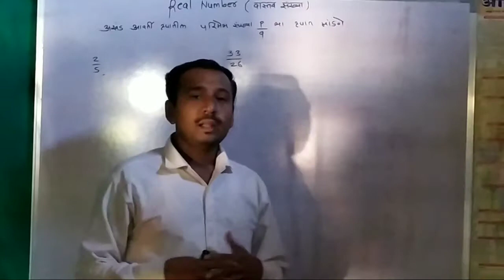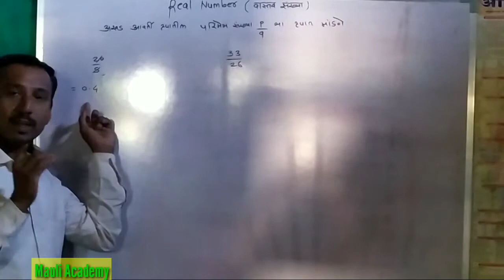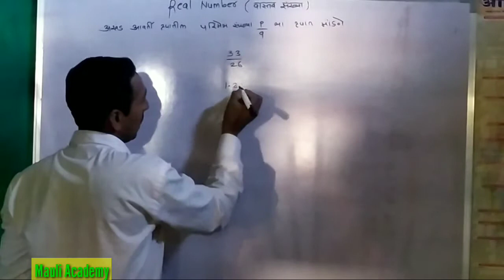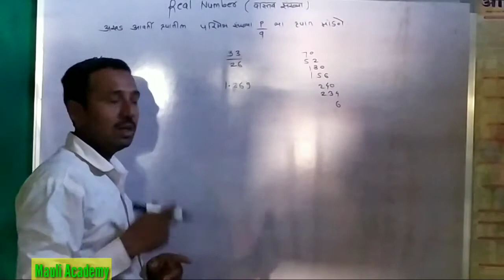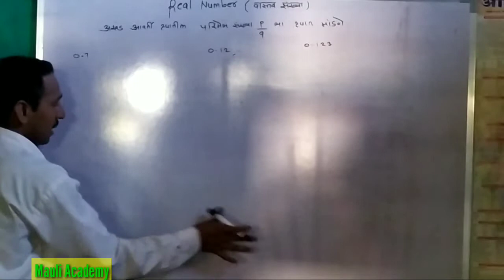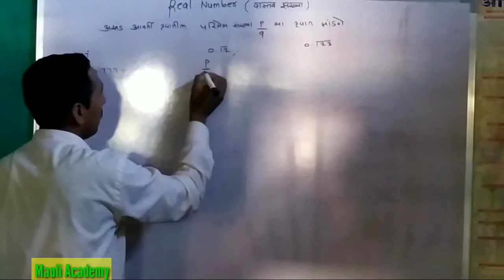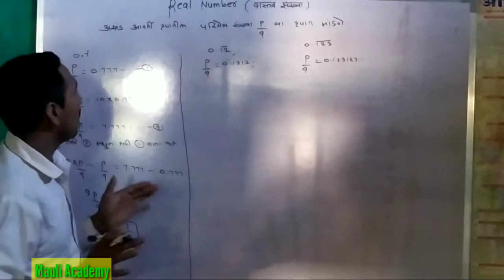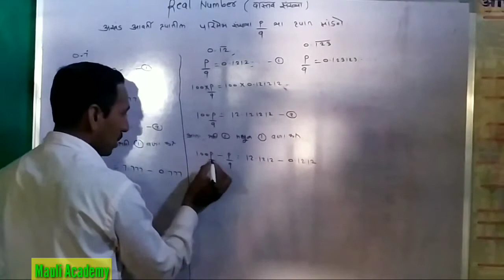real number basic information 9th class math -1 ( part -3 )